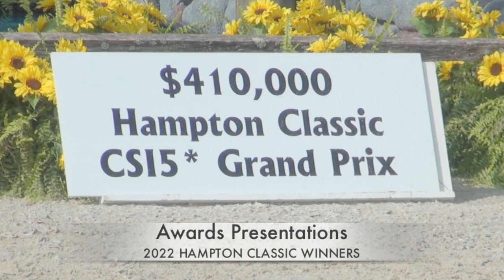Hampton Classic 2022 $410,000 Grand Prix Finale 9/4/22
Hampton Classic 2022 Grand Prix Finale on September 4th, Bridgehampton, LI, NY. Great comments by McLain Ward, Daniel Bluman, Mario, Deslauriers and others. Interviews with well known guests plus coverage of Premier Jump Off. Video of 1st & 2nd place rides along with post-event awards and Press interviews. Best- DrB 'HorseDoc' (R)